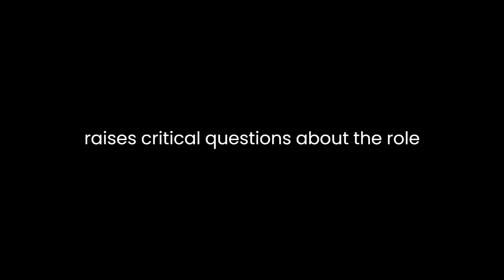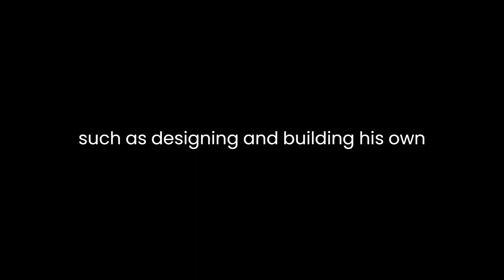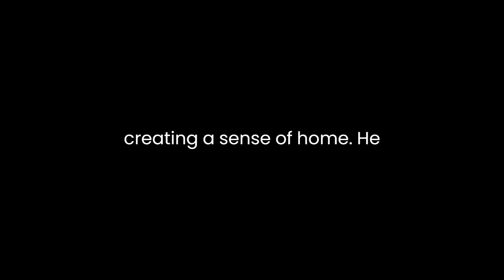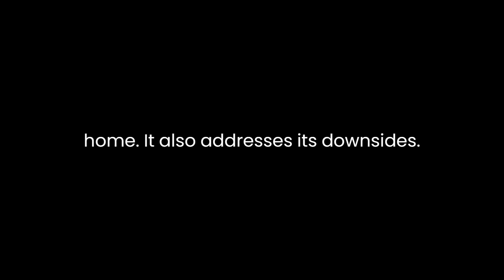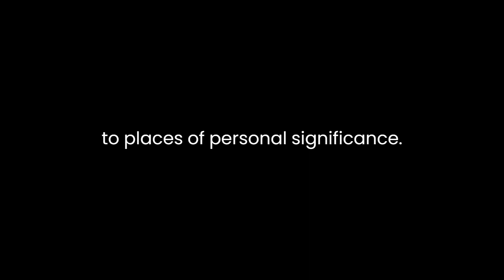"Home" By Witold Rybczynski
Witold Rybczynski's "Home: A Short History of an Idea" delves into the fascinating evolution of the concept of home. This thought-provoking exploration of human habitation spans centuries and cultures, uncovering the intricate layers of what makes a house a home.Rybczynski commences by tracing the origins of the modern Western house, a product of the Enlightenment era and its emphasis on individualism. He argues that the contemporary house reflects both our personal desires and societal influences. Rybczynski invokes architectural history and philosophy to illustrate how homes evolved from mere shelters into complex extensions of our identities. Through this historical lens, the book raises critical questions about the role of architecture in shaping our lives.The book's strength lies in its ability to interweave historical context with personal anecdotes. Rybczynski skillfully shares his experiences, such as designing and building his own home, adding a relatable human touch to the narrative. His deep involvement in the subject matter is evident, and it draws the reader into his journey of self-discovery through architecture.Rybczynski sheds light on the ever-changing concept of home by exploring its significance in different historical periods. He takes readers on a journey through various architectural styles, from the cozy rooms of the Victorian era to the open spaces of mid-century modernism. This historical context illustrates how homes mirror societal values, reflecting the prevailing norms of each era.One of the book's central themes is the tension between tradition and innovation. Rybczynski recognizes the importance of tradition in creating a sense of home. He argues that the aesthetics and layout of our homes are often rooted in historical precedent. Yet, he also acknowledges the role of innovation in shaping modern homes, especially as technology has dramatically transformed the way we live. This dichotomy between the past and the future forces readers to consider their own homes in a new light.Rybczynski's discussion of the role of architecture in shaping domestic life is particularly insightful. He points out that architecture goes beyond aesthetics; it influences how we interact with our surroundings and with one another. The layout of our homes can foster community or isolation, and the book encourages readers to reflect on how their own spaces impact their daily lives.The author's exploration of the concept of home extends to its global dimensions. He takes readers on a journey around the world, revealing how different cultures and climates have influenced architectural styles and the meaning of home. From the compact homes of Japan to the communal courtyards of Morocco, Rybczynski shows that the idea of home is as diverse as humanity itself."Home" also delves into the idea of simplicity and minimalism in modern home design. Rybczynski discusses the rise of minimalism and the rejection of excess, reflecting contemporary desires for a more balanced and sustainable life. He suggests that, in this age of information overload and consumerism, a simpler and more functional approach to living spaces can offer a sense of solace and control.However, the book doesn't just paint a rosy picture of home; it also addresses its downsides. Rybczynski touches on the challenges of maintaining a home, the stress of renovation, and the emotional weight tied to places of personal significance. This realistic portrayal of the complexities of home life adds depth to the narrative.In conclusion, "Home: A Short History of an Idea" is a captivating journey through the evolution of the concept of home. Witold Rybczynski skillfully weaves history, personal experiences, and philosophical insights to create a thought-provoking exploration of the spaces we inhabit. The book forces readers to reconsider their own homes and the profound influence they have on our lives. Rybczynski's work serves as a reminder that our homes are not just physical structures; they are repositories of our memories, reflections of our values, and the canvas upon which we paint the story of our lives.